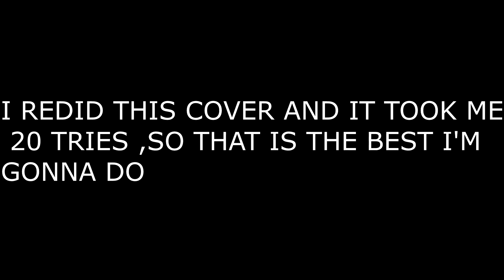Martin Garrix - Poison // Launchpad Cover (redo)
Pls leave no hate (cough... cough... sposep)
cover by kaskobi